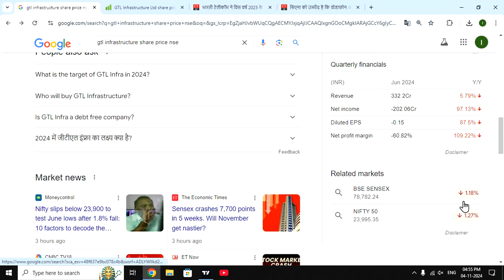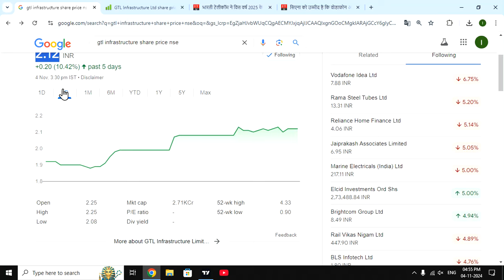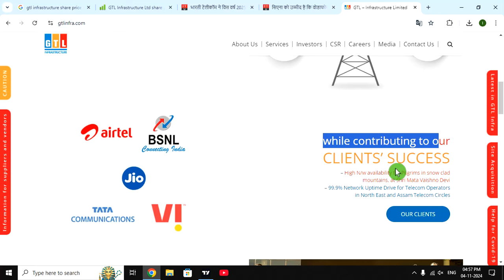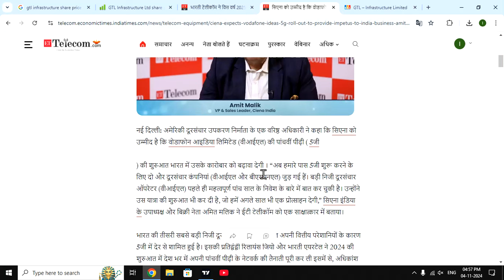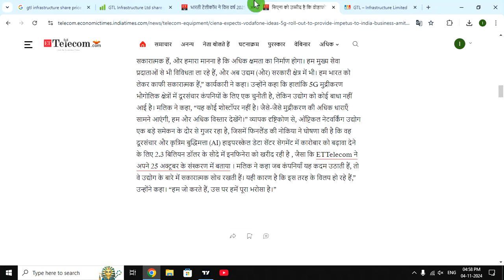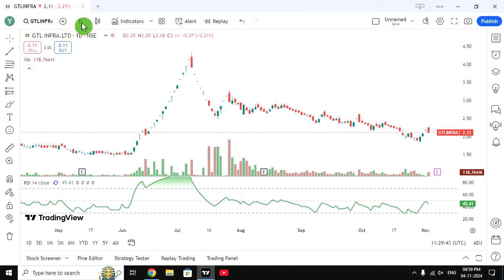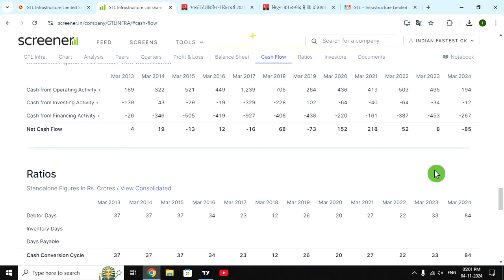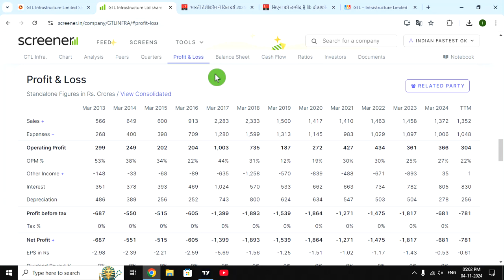GTL Infra Share Latest News Today | GTL Infrastructure stock News Today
Description

etc...

Topics Covered:

1. GTL Infra Share Latest News Today

2. GTL Infra Share News Today.

3. GTL Infra Share Price

4.

5. GTL Infra Share 6. GTL Infra Share Analysis

7. GTL Infra Ltd Share Analysis

8. GTL Infra Share Target 9. GTL Infra Share Analysis Today 10. GTL Infra Share Fundamental Analysis

11. GTL Infra Share For Long Term 12. GTL Infra Share Buy Or Not

13. GTL Infra Share Buy Or Sell

14. GTL Infra Share Current Price

15. GTL Infra Share Review

16. GTL Infra Ltd 17. GTL Infra Share Ltd

18. GTL Infra Share Latest News 2021

19. GTL Infra Share Price 2021

20. GTL Infra Share Current News

21. GTL Infra Long Term Target

24. penny stocks 2021y

26. penny stocks listt 27. multibagger stocks